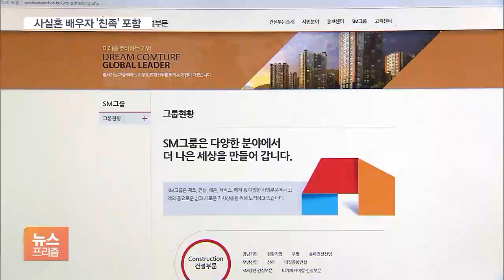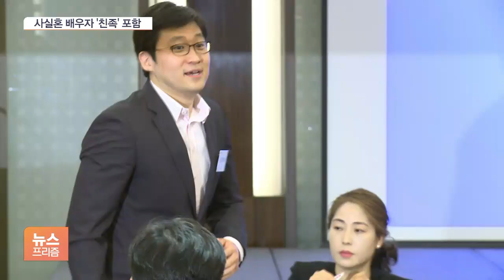최태원·우오현 회장님 사실혼 배우자 ‘친족’ 포함된다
[앵커]

대기업 집단 총수의 친족은 각종 신고가 뒤따르는 등 공정거래법 규제 대상입니다.

정부가 친족 범위를 줄여 기업 부담을 덜어주기로 했는데, 총수의 사실혼 배우자는 친족에 포함하기로 했습니다.

신채연 기자의 보도입니다.

[기자]

공정거래위원회가 총수의 친족 범위를 '4촌 이내 혈족, 3촌 이내 인척'으로 축소했는데, 9천 명에 달하는 대기업집단 친족수는 절반으로 줄어듭니다.